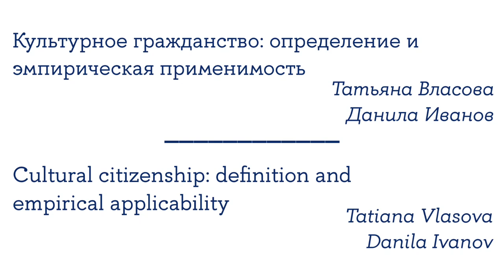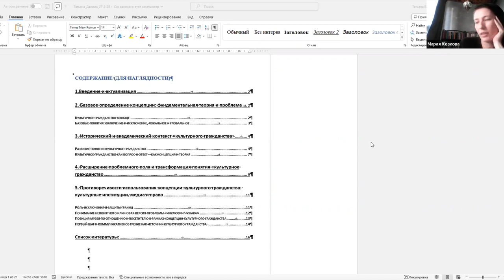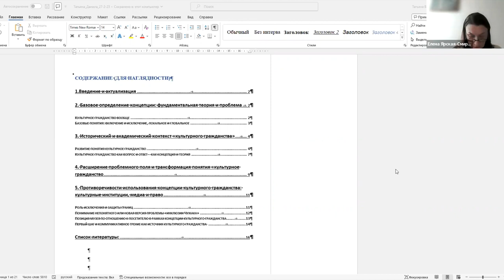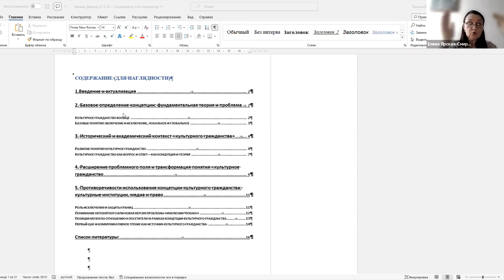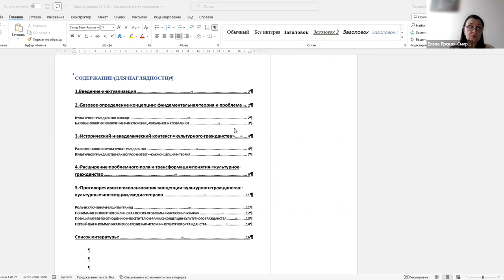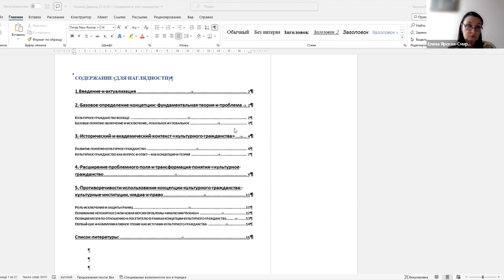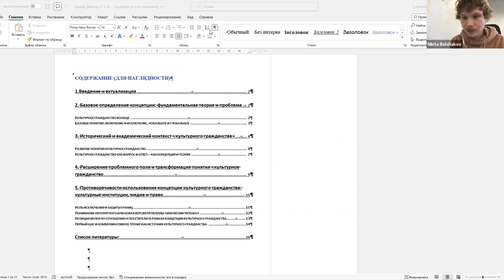Татьяна Власова, Данила Иванов: Культурное гражданство: определение и эмпирическая применимость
RU / ENG
6 марта старший научный сотрудник МЛ ИСИ Татьяна Власова и стажер-исследователь Данила Иванов. представили доклад о своем исследовании*; дискутантом выступила главный научный сотрудник МЛ ИСИ - Козлова Мария.

Понятие «культурное гражданство» сформировалось в результате одновременного развития двух тенденций: глобализации культурных процессов и ростом интереса к локальным организациям. Эволюция трактовки понятия изменилось с начала 1990-х годов, когда его начали использовать исследователи в России и за рубежом. На теоретическом уровне понятие позволило развить устоявшуюся дихотомию эксклюзии и инклюзии. Политический ракурс проблемы культурного гражданства связан с дальнейшим осмыслением противоречий между получением политического гражданства определенной страны и возможностью репрезентировать собственную культуру, отличную от доминирующей. На практическом уровне «выстраивание» культурного гражданства можно оценить, опираясь на критерии культурных институций, предъявляемые индивидам для включения в их деятельность.

*Исследование в рамках грантового проекта РНФ (№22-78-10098)

Международная лаборатория исследований социальной интеграции НИУ ВШЭ - это команда ведущих специалистов и исследователей с большим опытом проведения социологических исследований.

On March 6, Tatiana Vlasova, a senior researcher at the ILSIR, and Danila Ivanov, a research intern. presented a report on their research*; Maria Kozlova, the chief researcher of the ILSIR, was the debater.

The concept of "cultural citizenship" was formed as a result of the simultaneous development of two trends: the globalization of cultural processes and the growing interest in local organizations. The evolution of the interpretation of the concept has changed since the early 1990s, when researchers in Russia and abroad began to use it. At the theoretical level, the concept allowed us to develop an established dichotomy of exclusion and inclusion. The political perspective of the problem of cultural citizenship is associated with further understanding of the contradictions between obtaining political citizenship of a certain country and the ability to represent one's own culture, different from the dominant one. At the practical level, the "building up" of cultural citizenship can be assessed based on the criteria of cultural institutions presented to individuals for inclusion in their activities.

*Research within the framework of the RNF grant project (No. 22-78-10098)

The HSE International Laboratory for Social Integration Research is a team of leading specialists and researchers with extensive experience in conducting sociological research.